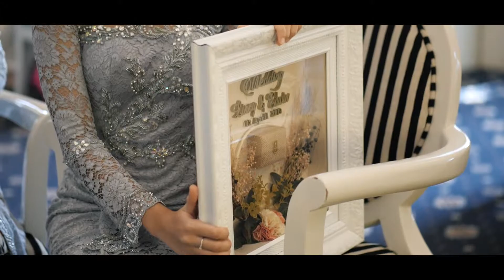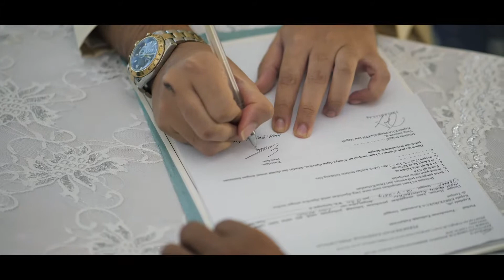WEDDING CEREMONY / AKAD NIKAH EDWIN & LINY 12 APRIL 2019 @ D' HERITAGE ASTON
acara akad nikah Muhammad Edwin Kurniawan S.H , putra pertama Bapak KOMBES POL. DRS. HANUNG TRIWIYOSO dan Ibu NUR AIDA KURNIAWATI

* high resolution will be posted soon